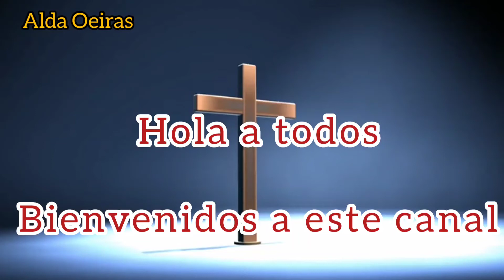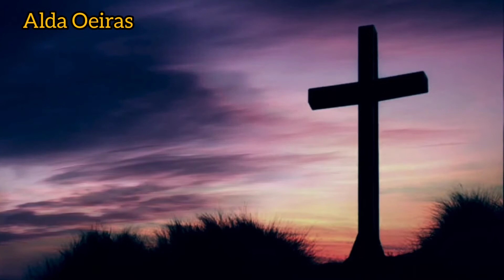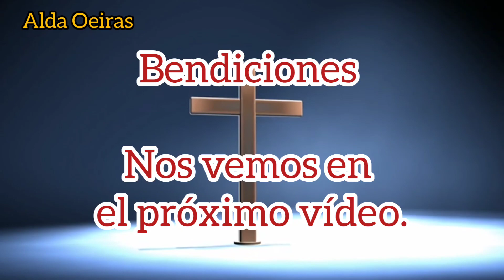ORACIÓN PODEROSA DE LA PALABRA DE DIOS ● PROCLAMANDO QUIÉN ES DIOS EN NUESTRAS VIDAS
ORANDO LA BILBIA SAGRADA
ORANDO LA PALABRA PODEROSA DE DIOS

En la oración de hoy vamos a orar encima de lo dice la Palabra de Dios.
Vamos a proclamar quien es nuestro Dios en nuestras vidas.
Amén.